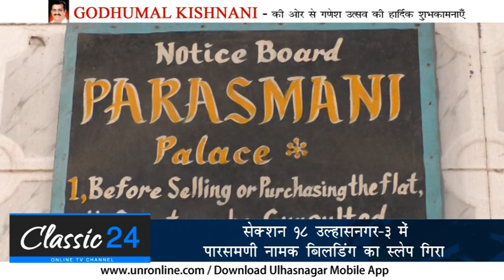Classic 24 Ulhasnagar 12 09 2016